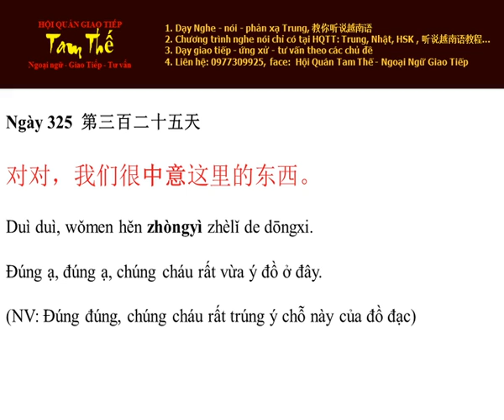Ngay 325 Đúng ạ, chúng cháu rất vừa ý đồ ở đây - Nghe Noi Tieng Trung Moi Ngay Mot Cau